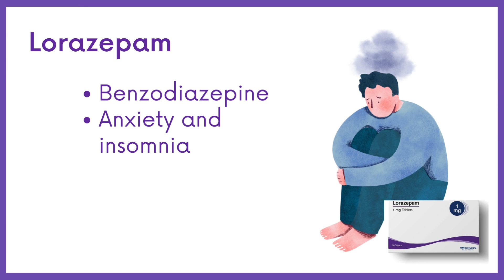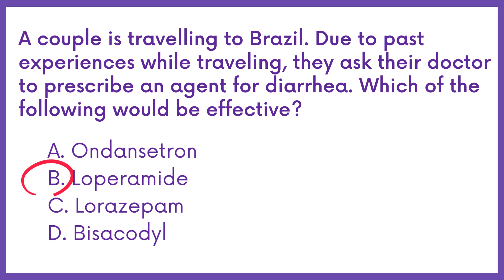DHA, HAAD PHARMACIST EXAM Q&A PART 18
This Q&A series provides new pattern questions, including case studies and explained answers to the DHA HAAD pharmacist exam. It is designed to help pharmacists prepare for the exam and pass it successfully.